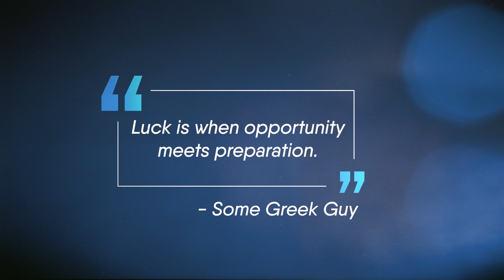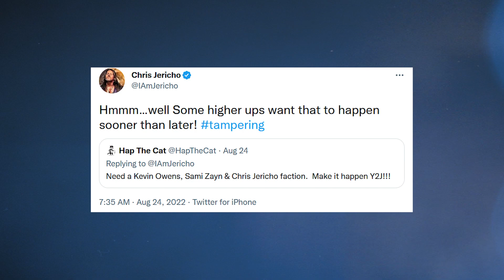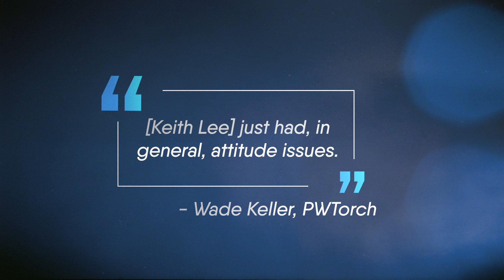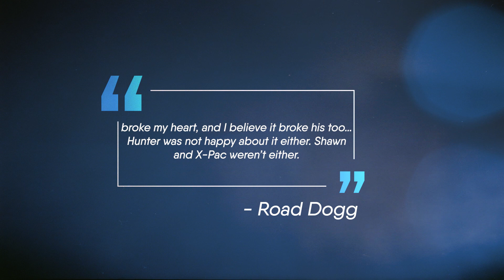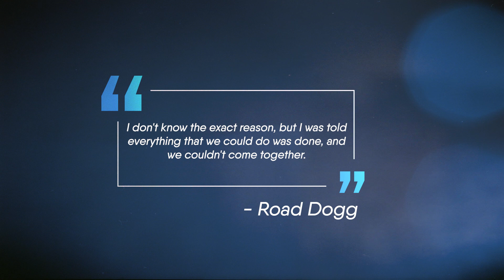WWE Is Screwing With AEW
How do you think AEW can fight back against WWE's tactics?
Oli Davis breaks down how WWE is screwing with AEW, from counter programming shows to allegedly contract tampering with talent...

Sources used for research: